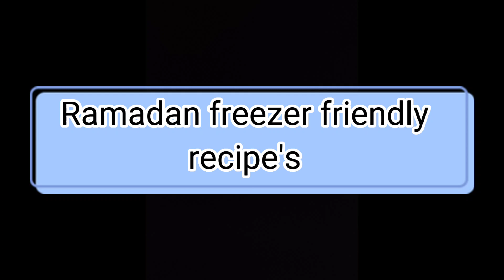5 easy Freezer friendly Ramadan recipe's|| Ramadan preparation recipes